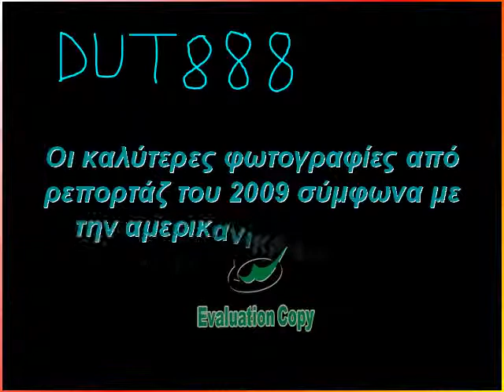THE BEST REPORTAGE PHOTOS FOR 2009 IN A VIDEO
ACCORDING TO DENVER POST